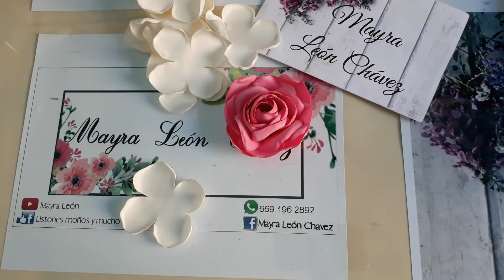MARGARITA 😍😘 FLOWER IN HONOR TO MY MOTHER, MAYRA LEON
ESTA FLOR ES EN HONOR A MI MADRE QUIEN AMA LAS ROSAS .
MATERIALES.SHANTU O RAZO DE NOVIA TIJERAS SILICON CALIENTE ENSENDEDOR UO MECHERO EL DIAMETRO DE SIRCULO ES DE 7 CM Y YA QUEMADA QUEDA DE 6 CM SIRCULOS PARA RECORTAR DE 10 A LO QUE GUSTEN .
TRABAJEN CON AMOR EXFUERZO Y DEDICASIÓN, GRACIAS POR EL APOLLO